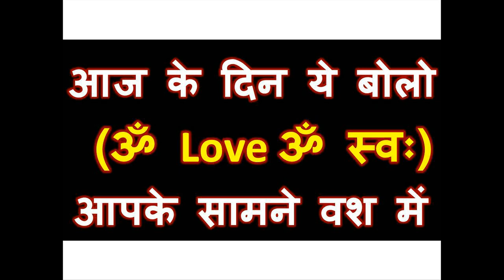आज के दिन ये बोलो (ॐ Love ॐ स्वः) आपके सामने वश में आज के दिन का ये टोटका